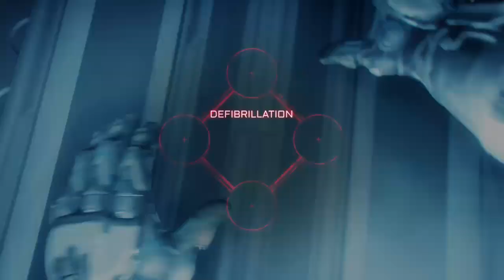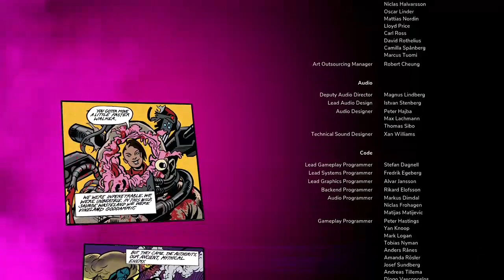Rage 2 Ep. 6 - Finally killing this douche